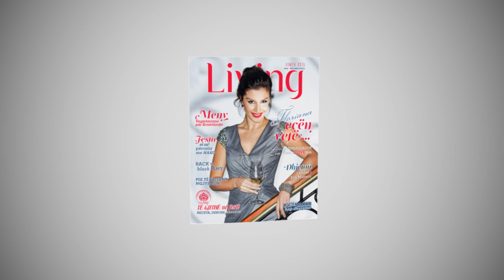Revista Living Nr 18|Floriana Garo|Dimer 2015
Tani në treg numri i ri i revistës living. 260 faqe ku do të gjeni gjithçka:
Sweet December me Eva Muratin
Thuaj Gëzuar me kartolinën që e krijon ti
Dos es meglio que one
Luani me pamjen tuaj, ҫdo natë një pamje e re
Të dekorosh shtëpinë për festat e fundvitit
Krishlindje jo dhe aq klasike
Im from Slovenia
Erdhi koha të gëzojmë në botën magjike të Jona Hadërit
Floriana ecën vetë
Të jetosh si soprano me Ermonela Jahon
Gianni De Biasi, kampion edhe jashtë fushe
Trendi I momentit, pse të rriturit (duhet) të ngjyrosin
Menu vegjetariane për darkën e vitit të ri ose Krishlindjeve
Gati për të festuar me familjen
Krishlindje Bardhë e zi
Kafshët dhe qyteti
Vishmë mama të të ngjaj
Mikesha të kombinuara, punë gocash
Një kartolinë fashion nga Erisa Shahini
Receta festive nga Linda Fishta
Surprizo me një menu alla turka.